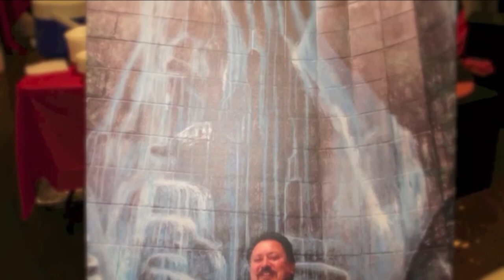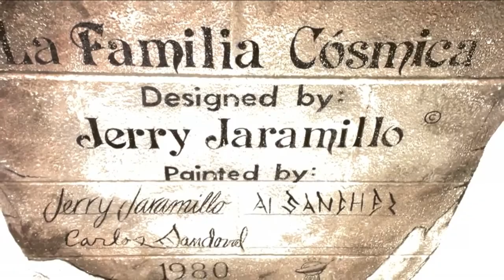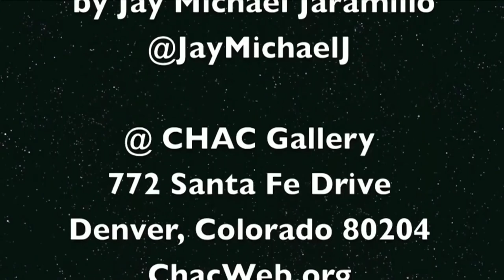Open Music Sessions August 2018: Non Profit Spotlight Chac Gallery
On the first Friday of every month, Open Media Foundation holds a free community event, Open Music Sessions, at the Denver Open Media studios (near the Santa Fe Art Walk) that spotlights local performance groups, comedians, musical acts, and nonprofit organizations.

Chac Gallery was the featured nonprofit in August 2018.